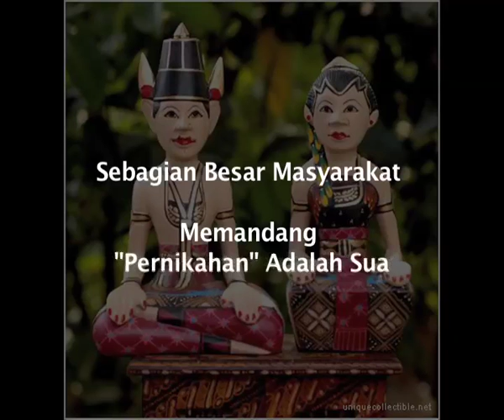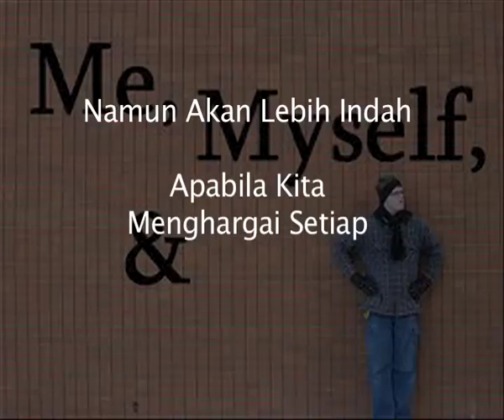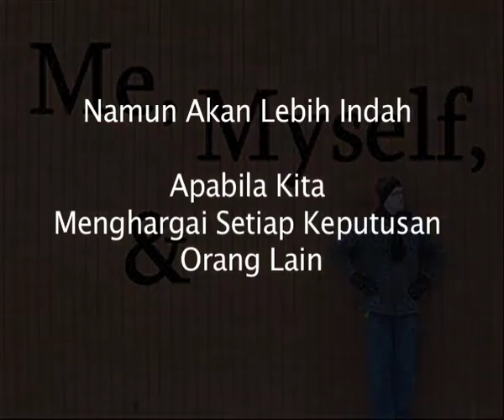Pernikahan Menurut Cendikiawan Muslim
Sebagian besar masyarakat masih memandang Pernikahan adalah Kewajiban. Berikut pandangan cendikiawan Muslim. Prof. Dr. Siti Musdah Mulia, MA dan Kyai H Husein Muhamad...